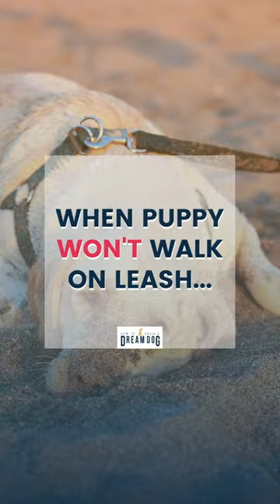Stop Dog Leash Pulling What To Do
Does your puppy walk nicely on a leash? Or does your dog refuse to walk and stop walking or pull on the leash?